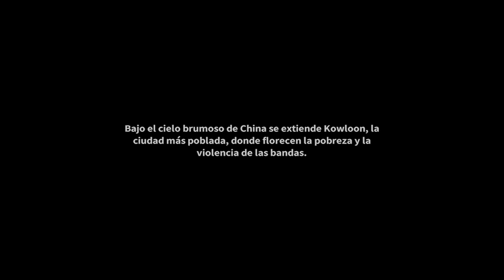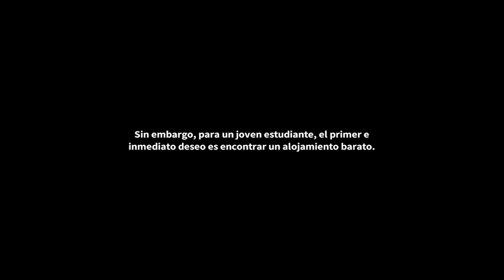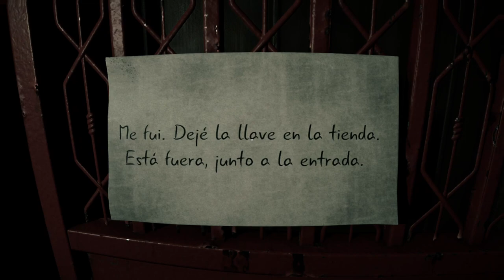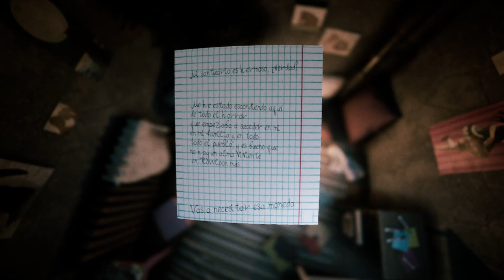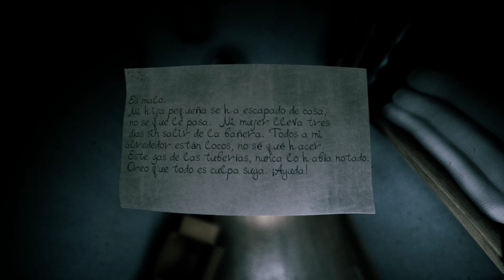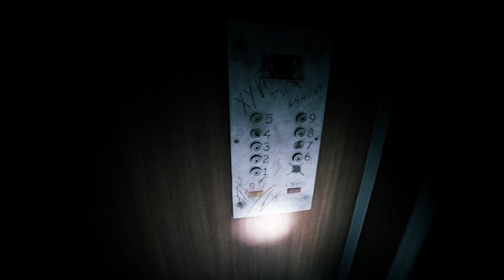Welcome to Kowloon - Gameplay - Español - Solución - Walkthrough - Terror - Puzles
Bajo el cielo brumoso de China se extendía Kowloon, la ciudad más densamente poblada, una maraña de calles estrechas y pasadizos interminables. Aquí, los tiempos perdían su significado y los edificios se fundían en un mar indistinguible de hierro, hormigón y cristal. Cada paso en esta ciudad llevaba a un nuevo descubrimiento, a una nueva historia oculta entre sus muros. Escondidos en el corazón de Kowloon hay lugares que desafían toda descripción. Misteriosas callejuelas y estrechos callejones donde los lugareños vivían su vida oculta.

La pobreza y la violencia de las bandas florecen en el corazón del barrio. Sin embargo, para un joven estudiante, el primer y más urgente deseo es encontrar alojamiento barato.
Al traspasar el umbral de su nuevo hogar, se sintió atraído al instante por una realidad distinta. Los habitantes de este maravilloso lugar parecían ocultar sus secretos a la mirada de los forasteros. Había misterio en cada mirada, secretismo en cada susurro, como si ocultaran algo importante.

Gameplay de "Welcome to Kowloon".
Juego de terror y puzles publicado en 2023.